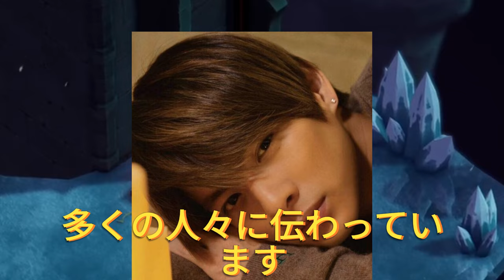【平野紫耀】平野紫耀の天然な魅力に迫る！バラエティ番組での爆笑エピソード集。平野紫耀の多才な才能を堪能しよう！歌・ダンス・演技の魅力。